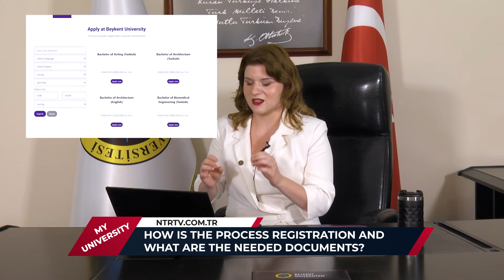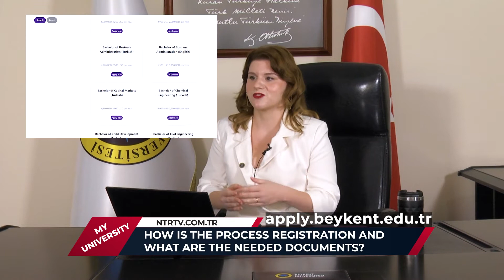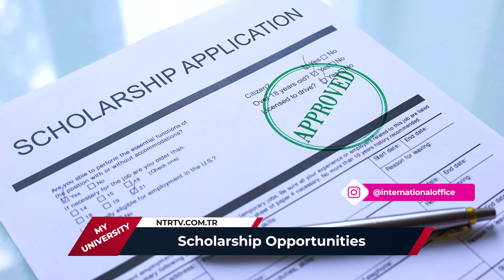NTR TV || Beykent Üniversitesi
Beykent University